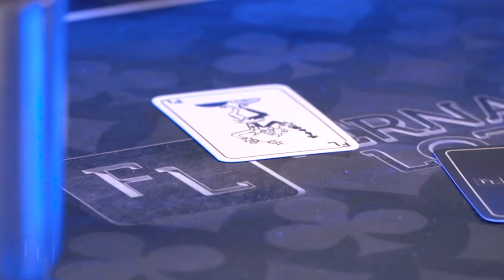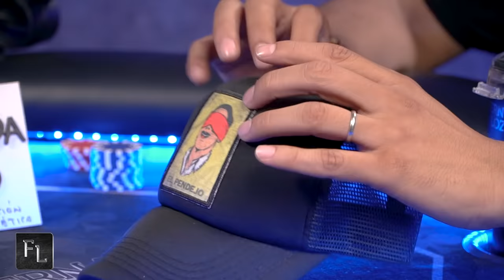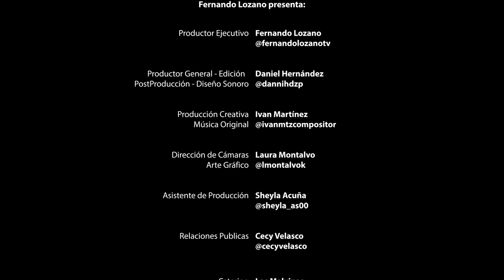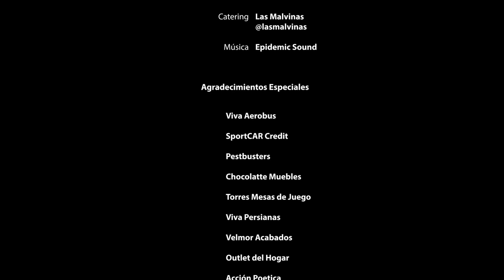Fernando Lozano Presenta: Elías Medina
Zagar desde el Bar me hizo famoso
Amor, alcohol y fiesta
El mil amores y el pendejo